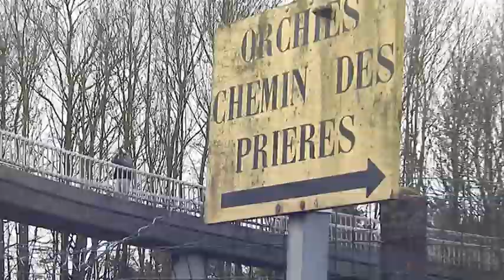GRAHAM WATSON ON PARIS ROUBAIX